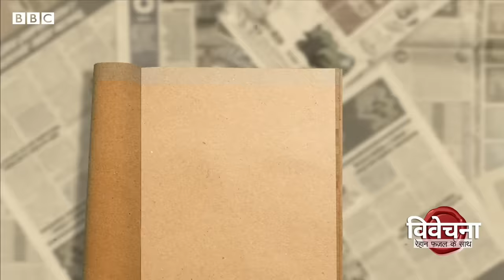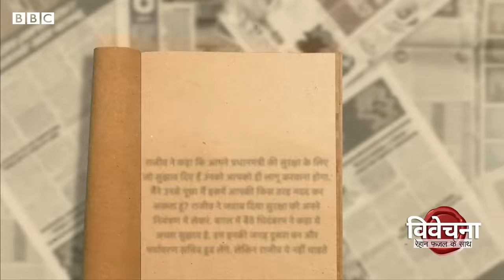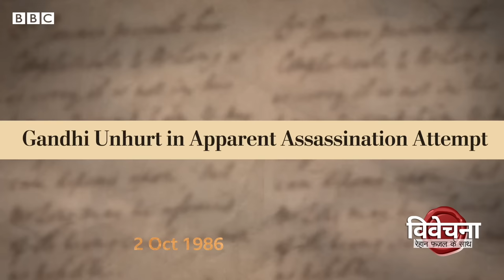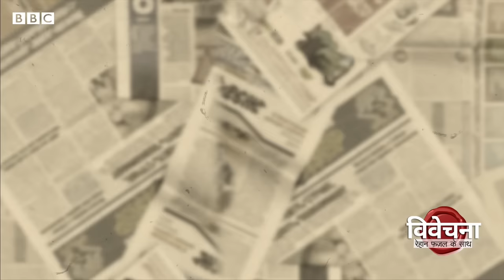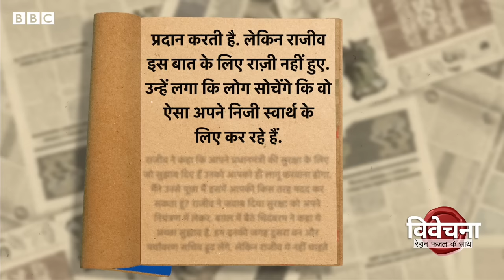T. N. Seshan: टी एन शेषन, जिनसे कई नेता थर्राया करते थे. (BBC Hindi)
हाल ही में पूर्व मुख्य चुनाव आयुक्त टी एन शेषन की आत्मकथा प्रकाशित हुई है 'थ्रू द ब्रोकन ग्लास' जिसमें उन्होंने अपने कलक्टर से मुख्य चुनाव आयुक्त बनने के सफ़र को दिलचस्प ढंग से बताया है.
आज की विवेचना में रेहान फ़ज़ल बता रहे हैं टी एन शेषन की क्यों नहीं बनती थी राजनेताओं से.

वीडियो: देबलीन रॉय
मोशन ग्राफ़िक: परवाज़ लोन